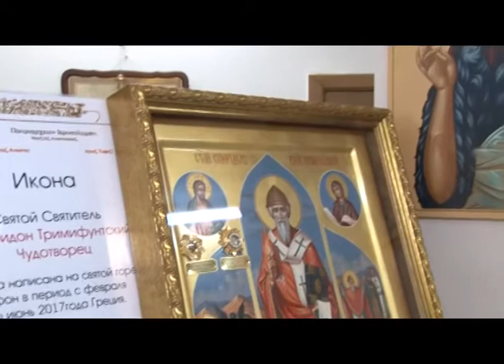Вот эта улица, вот этот дом. Храм Новомучеников и исповедников Российских